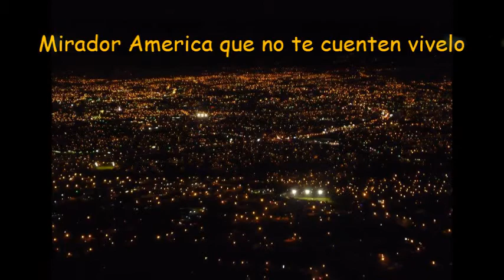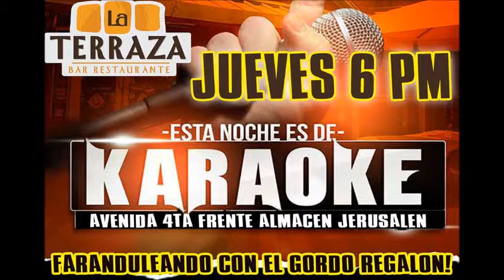Salsa en la voz de Charly Hernandez 2014 Mirador America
La idea de nuestros conciertos es llevarles en vivo a nuestros oyentes nuestra música nuestra cultura nunca pongo discos en el programa todo lo que escucha es producido por nosotros.

Te esperamos lunes y jueves en 107.1 fm los jueves 4 pm.

Animaciones Jueves Bar Restaurante La Terraza 6 pm.

Viernes a las 10 pm después del 29 de agosto en Bar Costa Rica Pura Vida,

Sábados en Mirador America 8 pm.

Domingos en Castro's Bar Discotheque 9 pm.

En las animaciones cantas Karaoke ganas premios y clasificas al Campeonato Nacional de Karaoke.